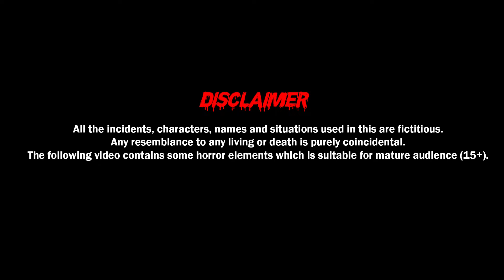चेटकीणचा बाग - Horror Story in Marathi | Horror Kahaniya | मराठी मध्ये नैतिक कथा | मराठी गोष्टी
चेटकीणचा बाग - Haunted Garden | Horror Story in Marathi | Marathi Kahaniya | Scary Story | Story in Marathi | मराठी मध्ये नैतिक कथा | मराठी गोष्टी